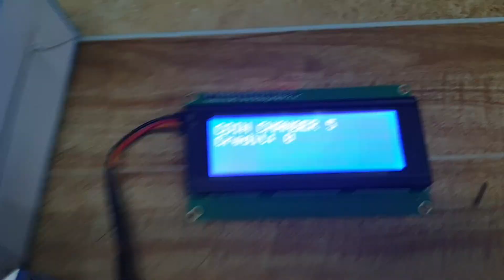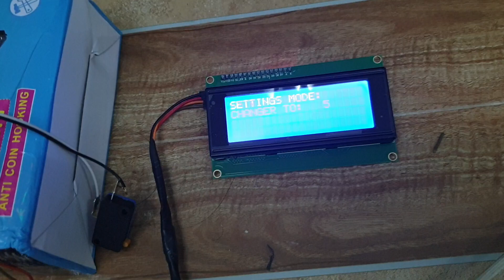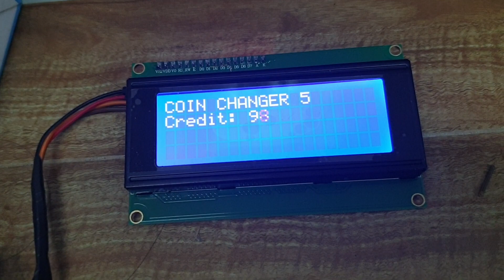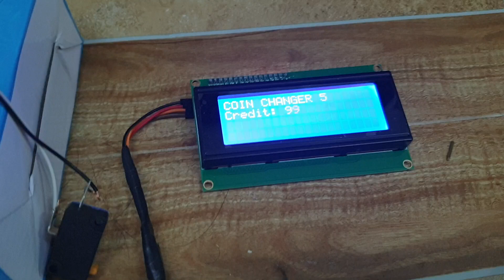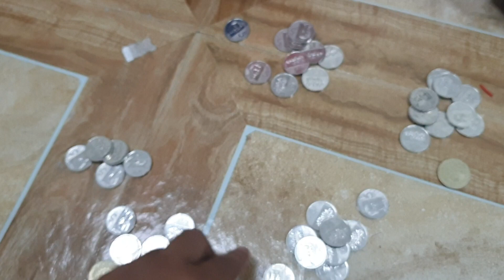Easyelectronyx presentation video of coin changer for sir Palma